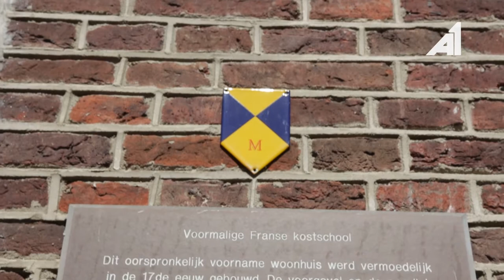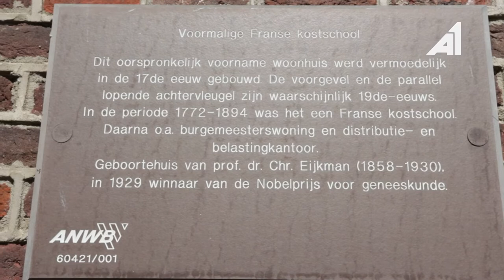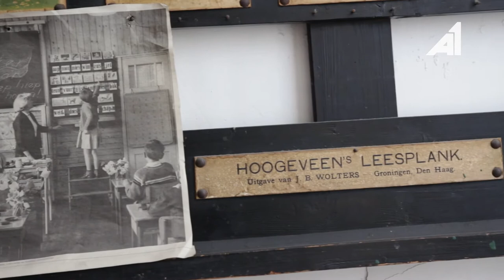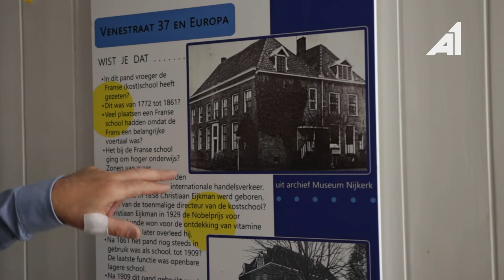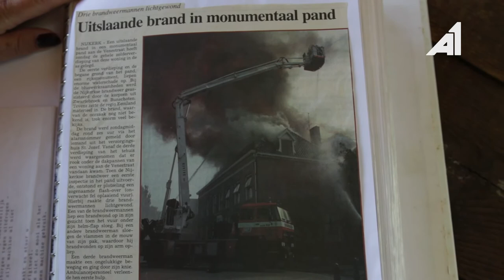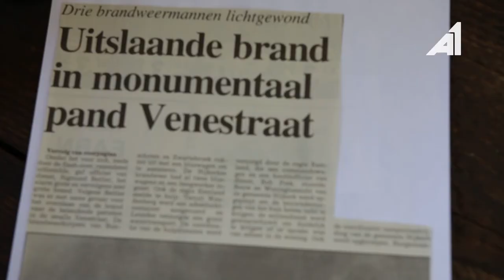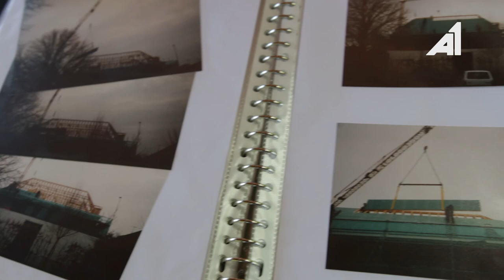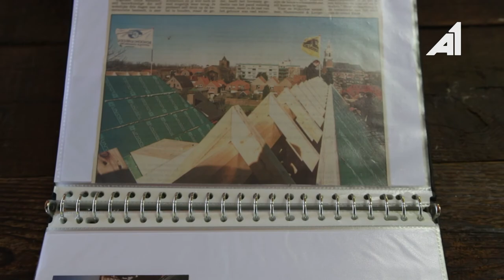Guus Rammelt over het Eijkmanhuis in Nijkerk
Guus Rammelt vertelt in het programma Cultureluur meer over de geschiedenis van het Eijkmanhuis.

Deze reportage is afkomstig uit het programma Cultureluur, aflevering 14.